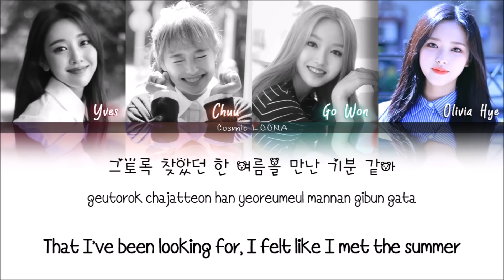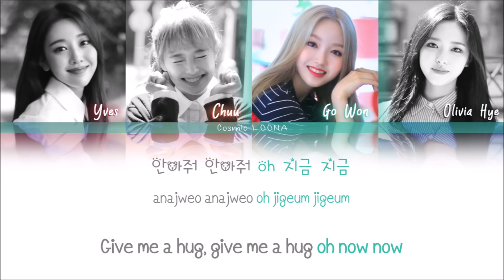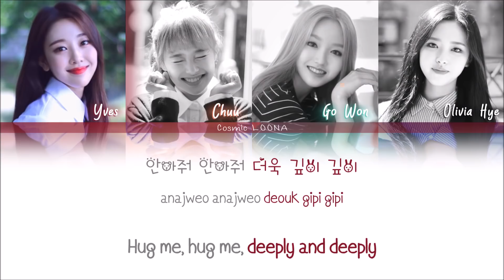LOONA YYXY - Frozen LYRICS [Color Coded Han/Rom/Eng] (LOOΠΔ/이달의 소녀/yyxy)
LOONA/LOOΠΔ YYXY – Frozen Lyrics [Han/Rom/Eng]
[ 이달의 소녀 yyxy– Frozen ]

Credits:
Han, Eng: @hyejootteokpoki // Twitter
Color Coded: eja / colorcodedlyrics

♡  YAY THE 3RD AND FINAL SUB UNIT IS HERE! :D Yves, Chuu, Go Won, and Olivia Hye have finally debuted as YYXY with Love4eva c: I'm so happy adhsjhdj, it was a bit annoying though cause I had my history exam today so the MV came out at 5am but I couldn't watch it until 4pm sigh~ Anyways, here's my vid for Frozen!❤ I'll be doing the rest of the album soon❤ (also sorry for any mistakes) ❤ ❤ ❤

♡Artist: YYXY of LOONA/LOOΠΔ (이달의 소녀)
♡Song: 03 Frozen

✿Find me:✿